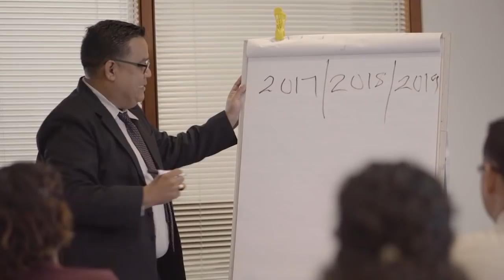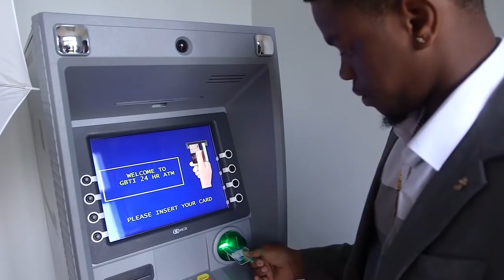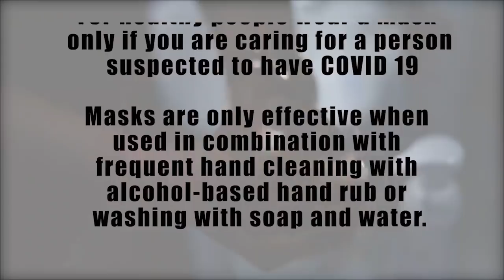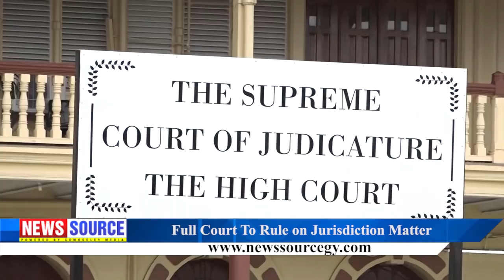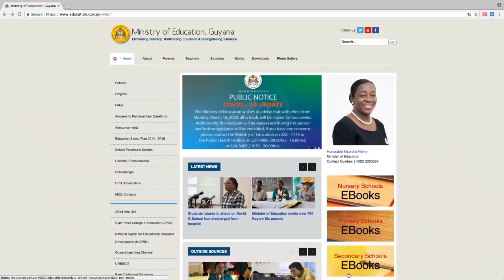Guyana News Source 30th March 2020